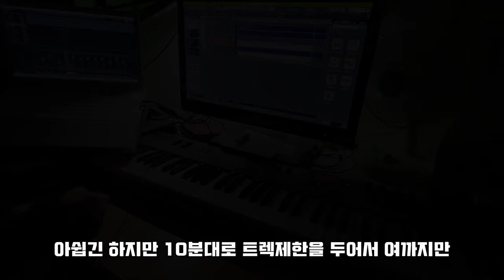피아노로 담아본 봄의 느낌 / 뉴에이지 음악 일반인 연주 / easy listening / new age piano playing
아직 겨울이지만 봄의 느낌을 F key 1 도 4도를 반복하며 그려보았습니다. 가끔씩 전자 피아노 열어 쳐보는게 다였는데 영상으로 담아보니 새로운 것 같습니다. 부족하지만 따뜻한 봄을 느껴 보셨으면 합니다.